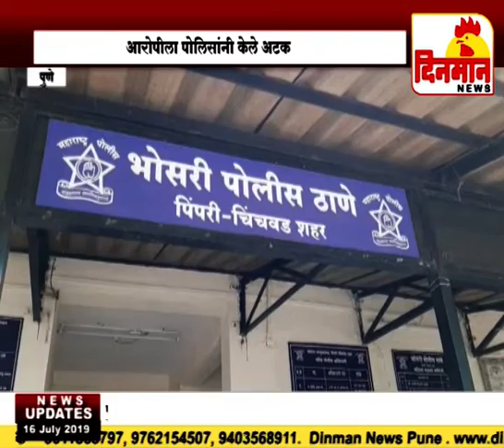पिंपरी चिंचवडमध्ये गांजा घेऊन जाणाऱ्या आरोपीला पोलिसांनी केली अटक